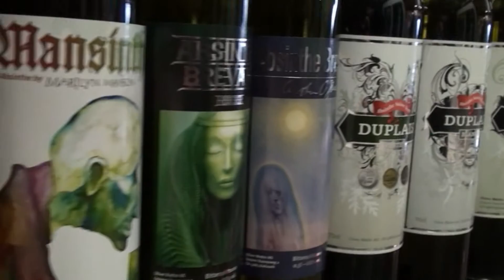Camden Media Inc. - Absinthe - by Oliver Matter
Film réalisé en 2011 pour Matter Luginbühl AG à Kallnach.
La fabrication de l'absinthe.